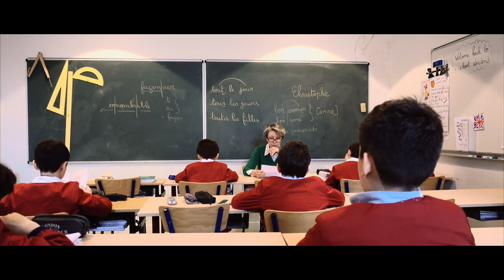Le Grand Cours d'Hattemer